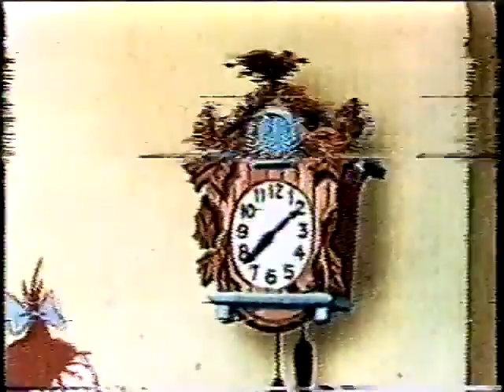Desenho - A Pequena Audrey Tvrip Manchete Dublagem Clássica